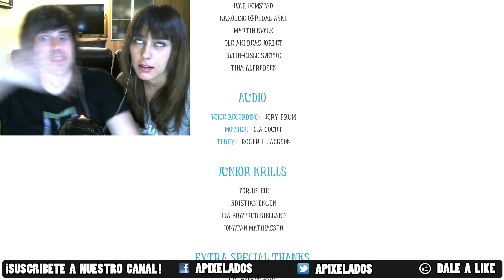MADRE MALVADA | Among The Sleep | FINAL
¡Última parte de Among the sleep!